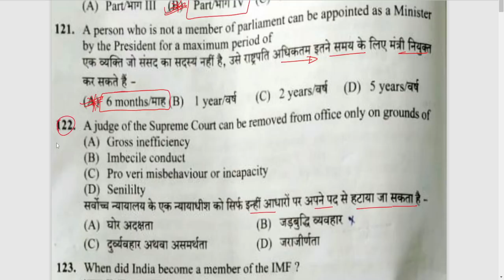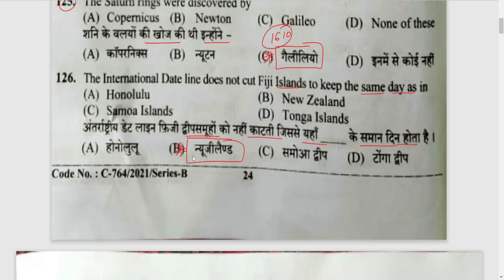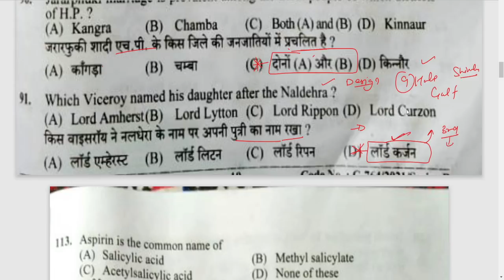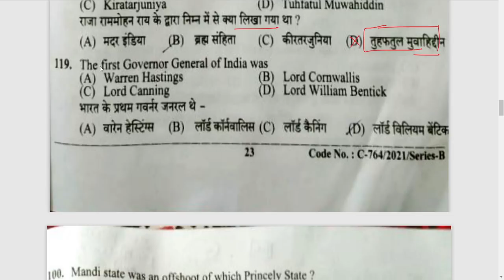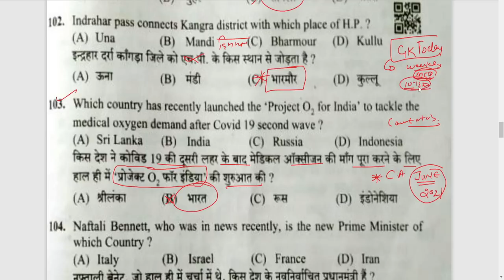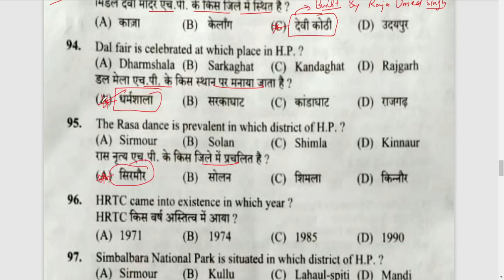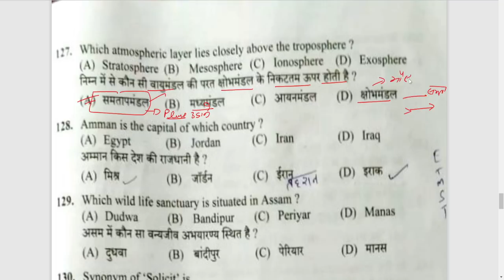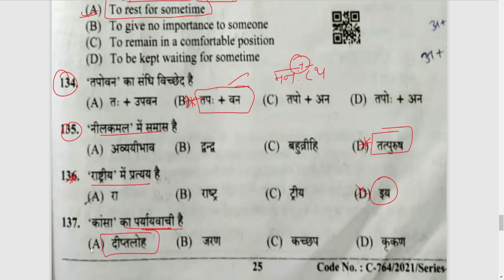JE question paper Civil || Post code 923 || Held 10 august 2021 || HP gk || India Gk